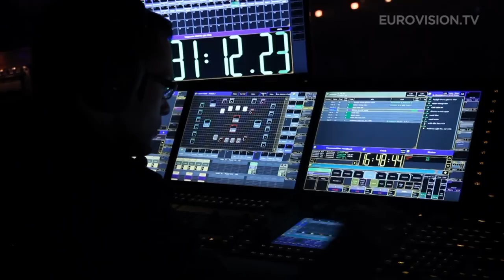Polina Gagarina - A Million Voices (Russia) Impression of 2nd Rehearsal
Polina Gagarina will represent Russia at the 2015 Eurovision Song Contest in Vienna with the song A Million Voices.

Video of the Eurovision.tv video team: Jan Demulder, Femke de Laat, Wim Dehandschutter & Stijn Smulders.